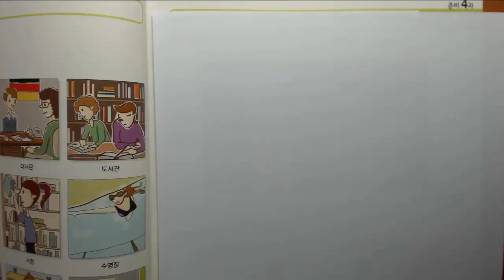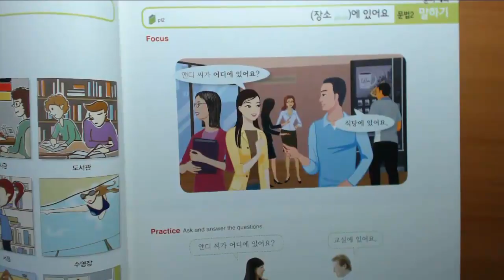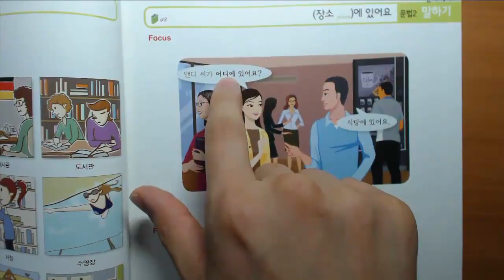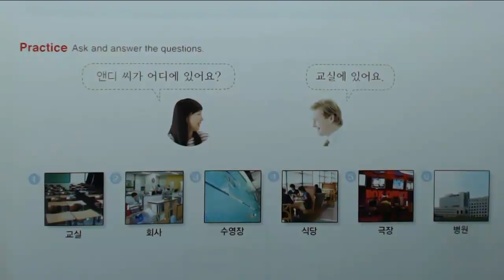"에" Корейская грамматика(초급)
Корейский язык для начинающих и для тех кто не может ходить на курсы.
 Предупреждаю вначале будет сложно, нудно, скучно..., но если вы
продолжите заниматься и не бросите, вы освоите корейский язык сидя дома.